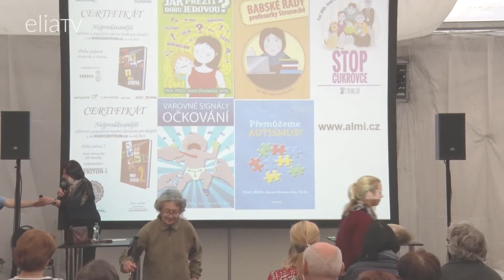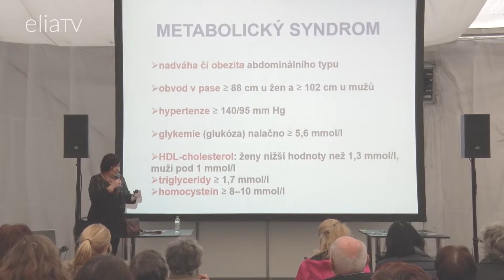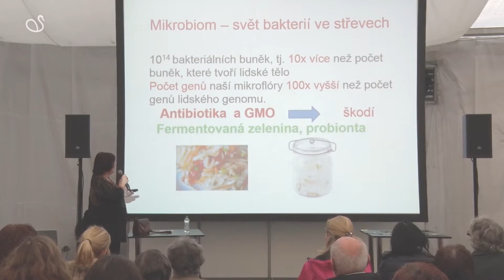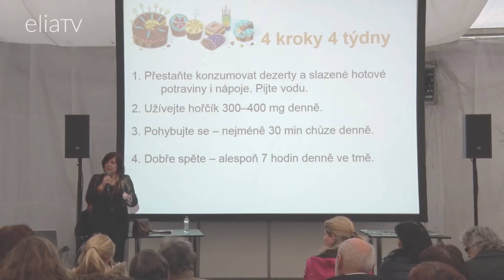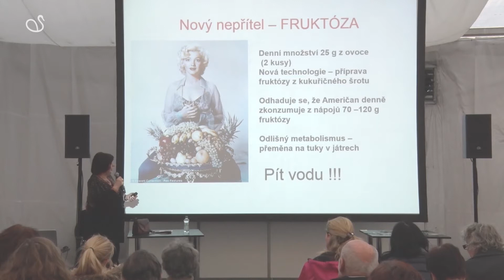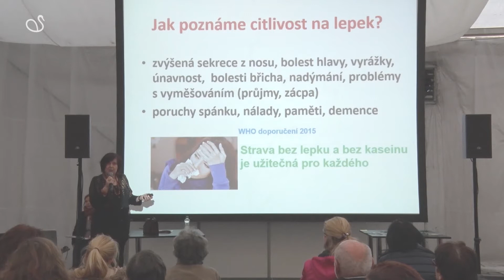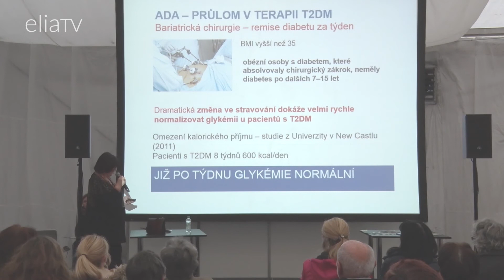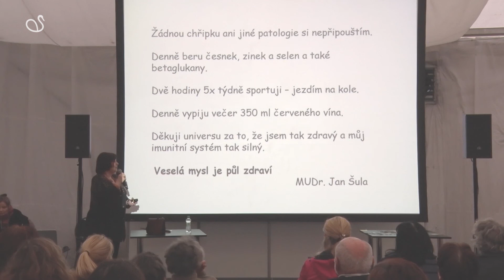ZASTAVÍME TSUNAMI CIVILIZAČNÍCH NEMOCÍ? – Prof. RNDr. Anna Strunecká, DrSc.